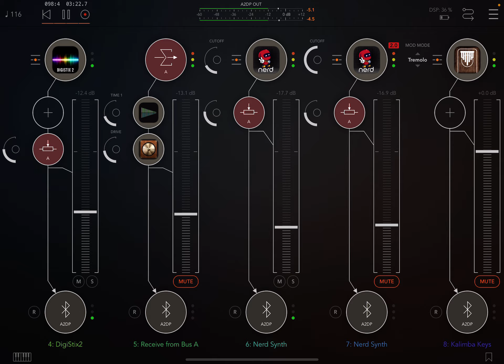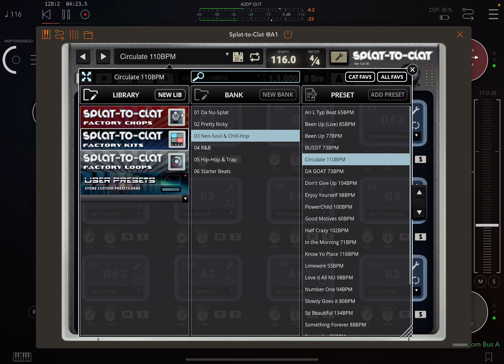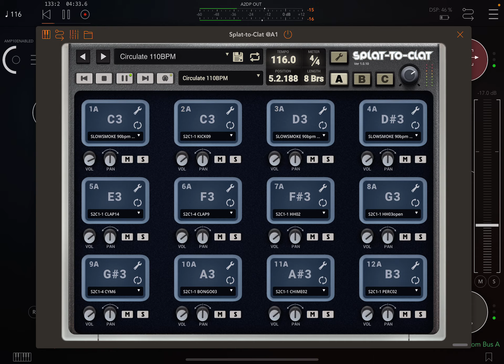Splat To Clat midi out to Digistix 2 Nerd synth and Kalimba app.